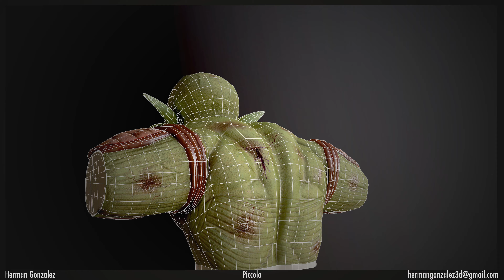Piccolo's Sacrifice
Turn Around Render - Bust: Piccolo's Sacrifice

Modeled in Zbrush
Resurfaced in Maya
Textured in Zbrush and Substance Painter
Rendered in Marmoset

Prepping for Print